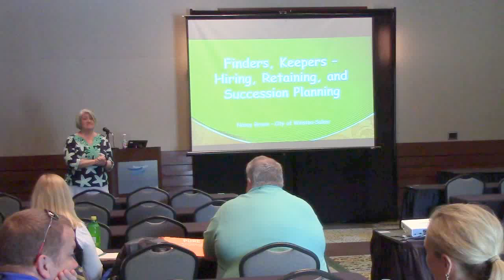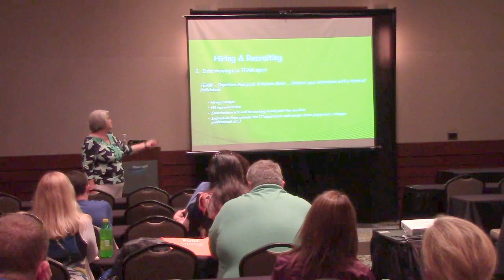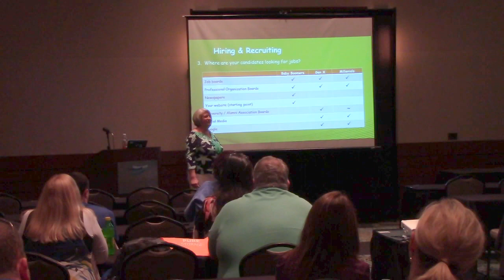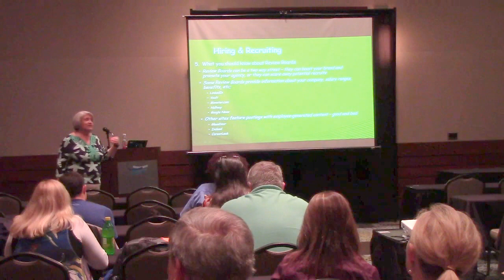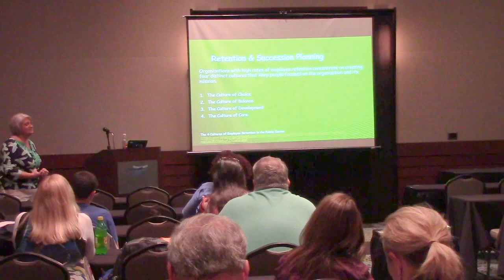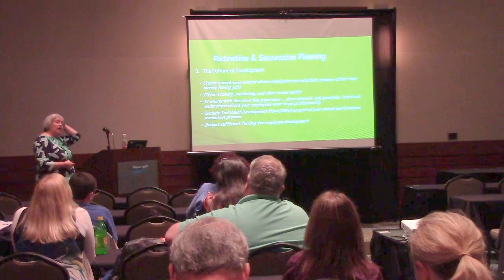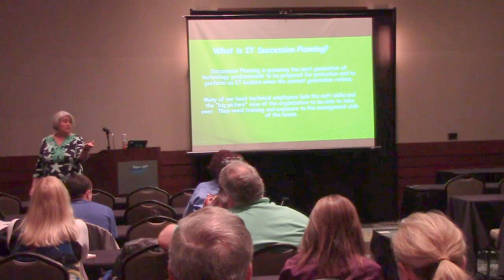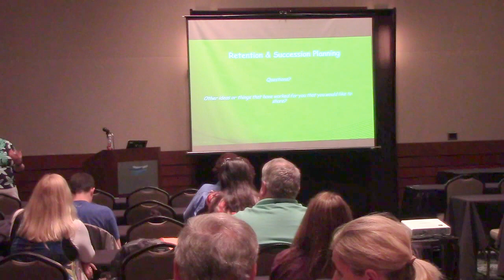S16-T4—Finders, Keepers – Hiring, Retaining and Succession Planning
Nancy Brown, Applications & Databases Coordinator, City of Winston-Salem

21st century tips and programs for attracting, motivating, and retaining employees, with a focus on preparing “techies” for the next level in an IT organization.